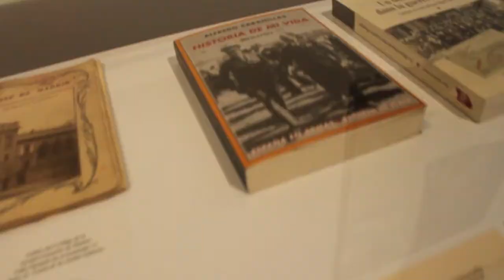Exposición "Bandera de Francia" de Carlos García-Alix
Inaugurada el 26/04/2018 en la Galerie del Institut français de Madrid. Abierta al público hasta el 01/06/2018 de lunes a viernes de 12:00h a 20:00h. Entrada libre.